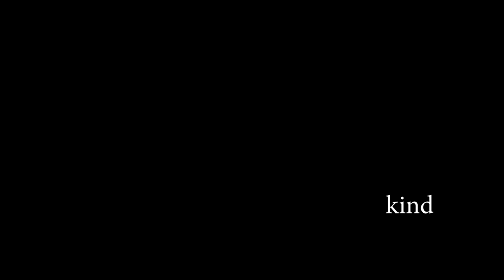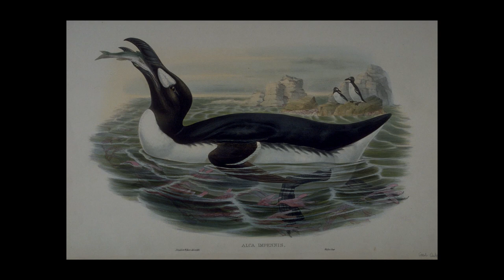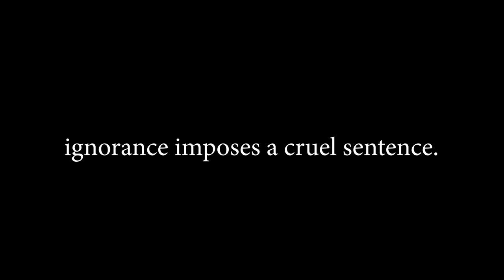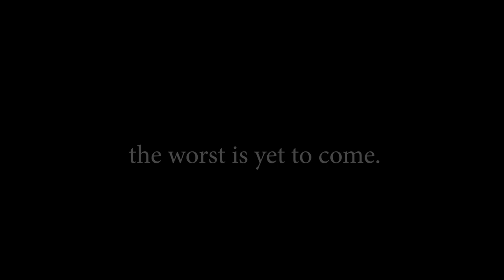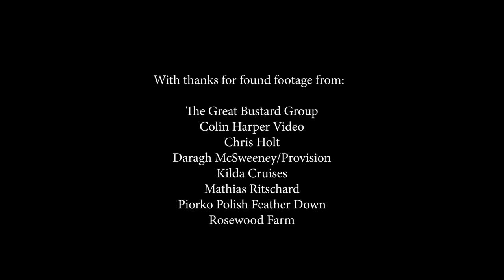The Unseeables: Feral Practice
A new audio-visual work responding to the Natural History Collection and located within the context of the global pandemic.

The Unseeables explores loss and reparation, extinction and conservation through three interwoven and differing stories - three 'lost birds' to Scarborough - that open up the strange and polarised relationship we humans have with other species and with ourselves.

Trigger Warning: this video includes description of animal death.

Subtitles (closed captioning) are available by pressing the cc button on the menu at the bottom of the screen.

We'd really value knowing about your experience of this work.

Part of Scarborough Museums Trust's New Digital Commissions - find out more